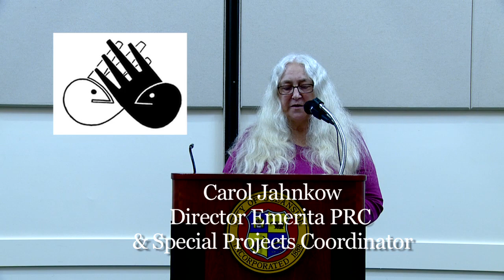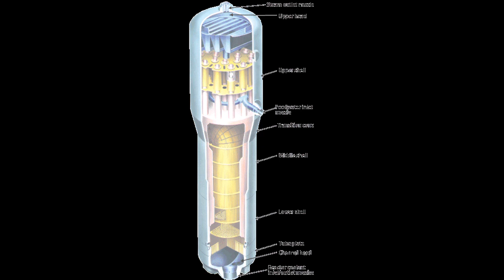Daniel Hirsch: Why San Onofre Should Never be restarted.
On August 25, 2012 in Oceanside CA,  Daniel Hirsch, President of "The Committee To Bridge The Gap", gave a detailed lecture on the very real threat the future operation of San Onofre Nuclear Plant presents to 8.5 million people that live within it's zone of evacuation.  Is it worth it?